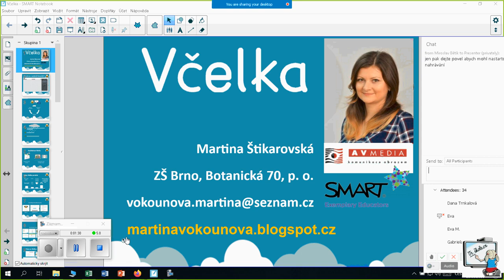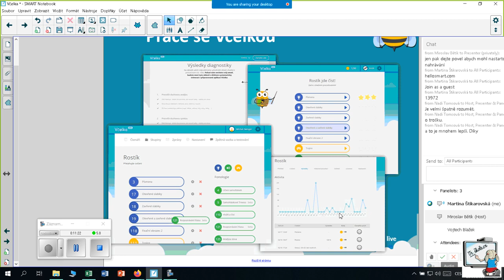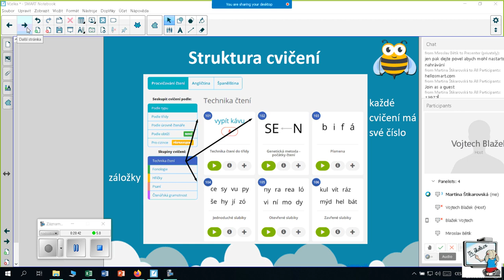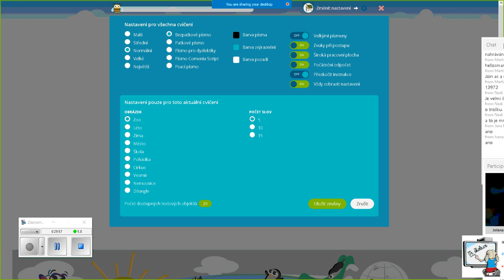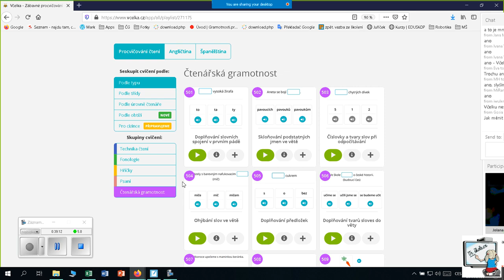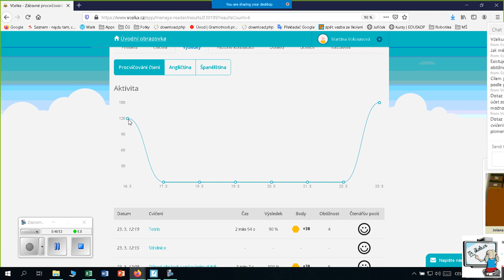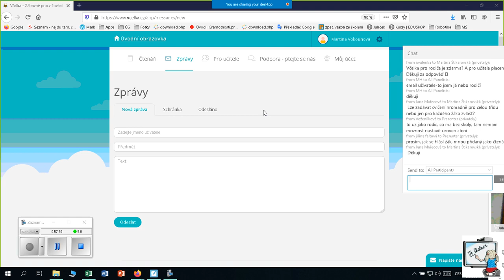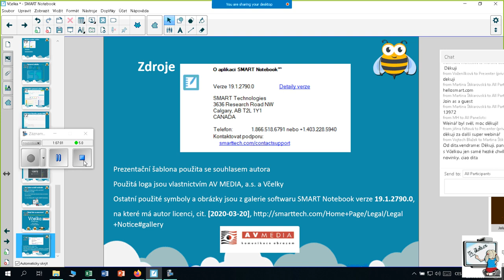Včelka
Tipy pro online výuku a domácí samostudium (čtení, čj, aj i šj)